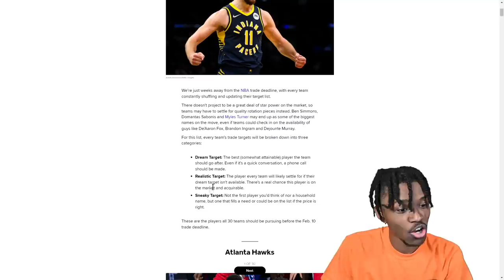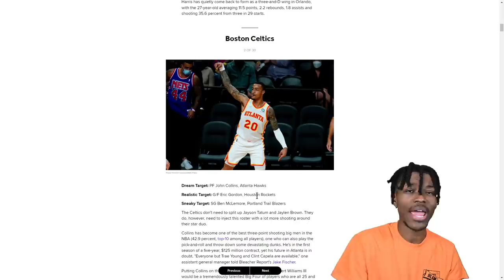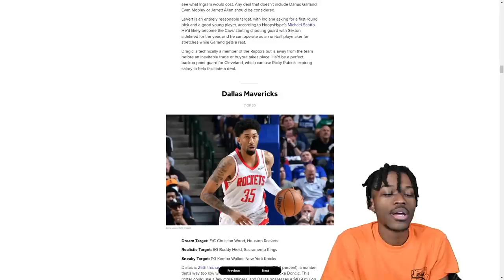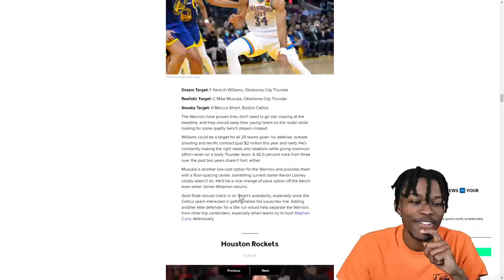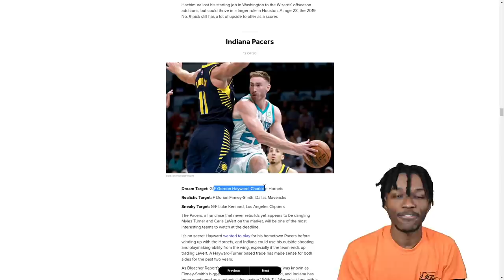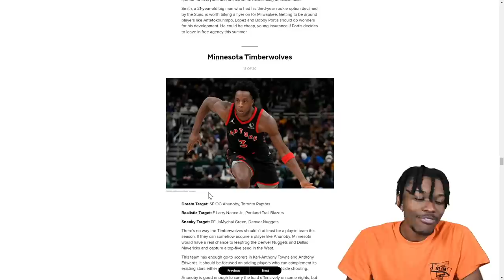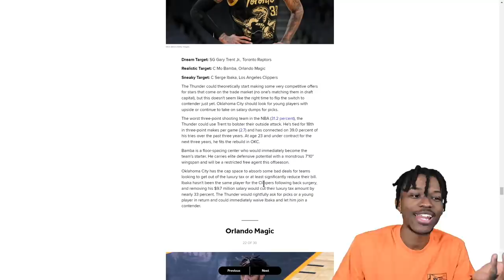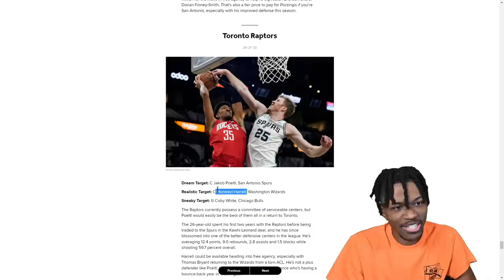Every NBA Team's Top Trade Target for 2022